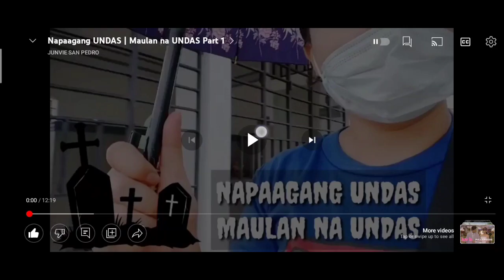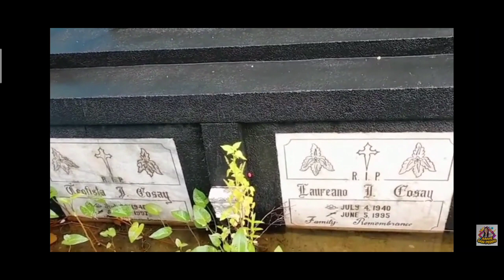Paglilipat ng Buto ng aking lolo at lola